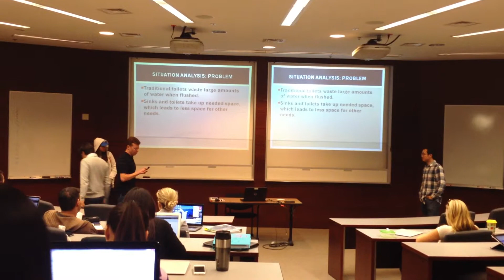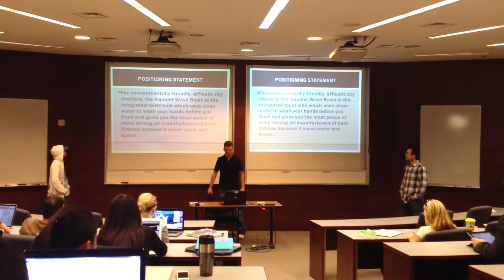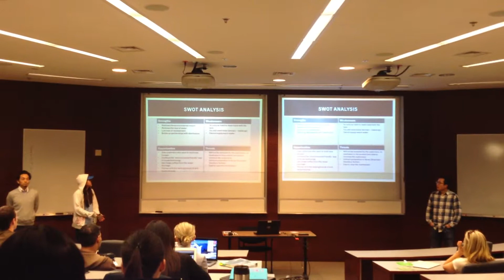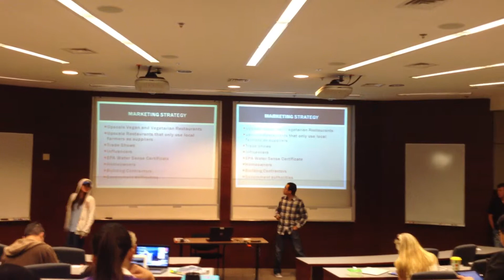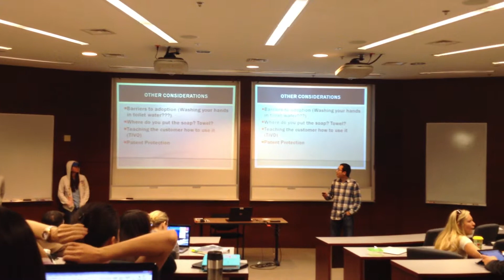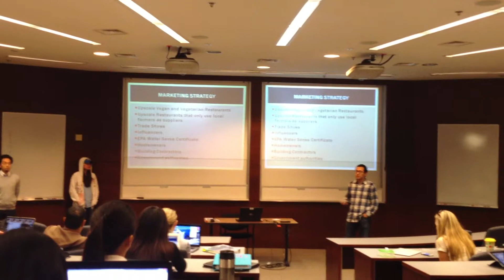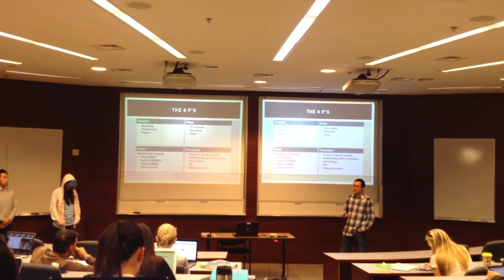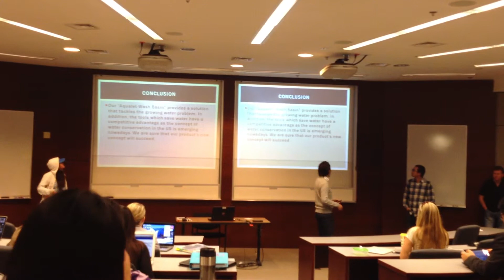130314 "Aqua Wash Basin" Marketing Presentation@Marketing class